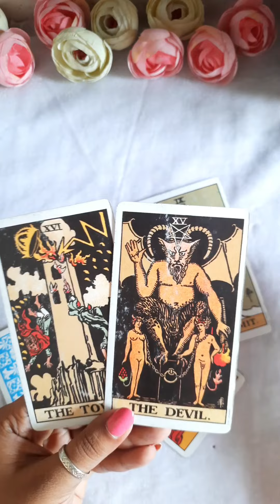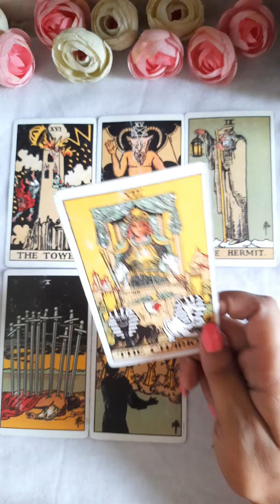What Divine Is Planning For You 🔮✨💞 Timeless Hindi Tarot Allsigns